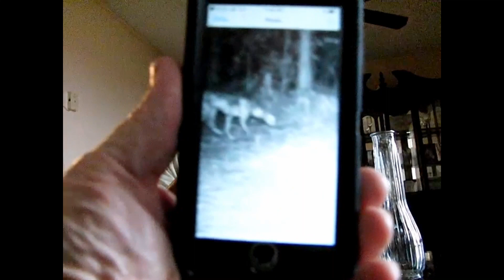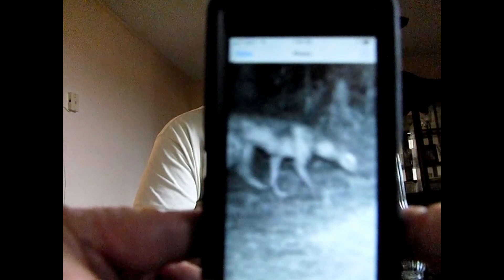Eye witness to a Chupacabra part 2.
I actually filmed this before the first post on this. The previous post was a facebook live broadcast done quite a while after this interview here in his home. It also features the man who had his animals killed by the suspected Chupacabra. This interview is by Doug Randall of MBEST and myself. I hope you enjoy this if such strange cryptids are your interest. M.K.Davis